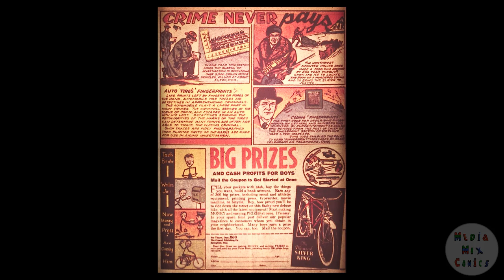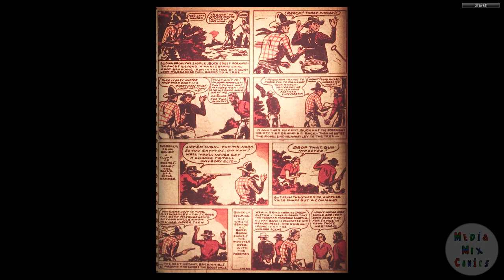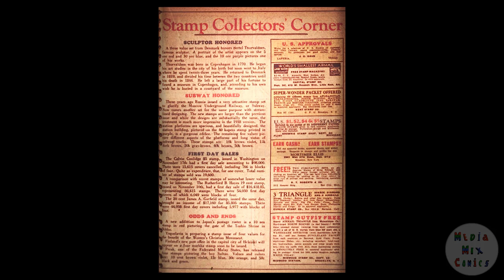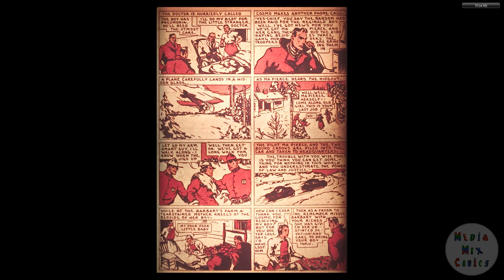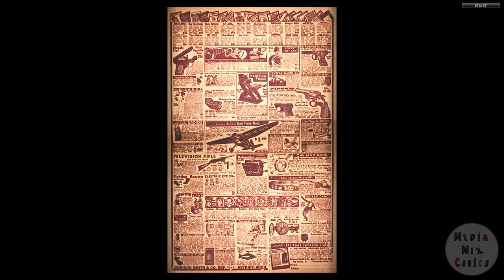DC CHRONOLOGY____00114 Detective Comics 025